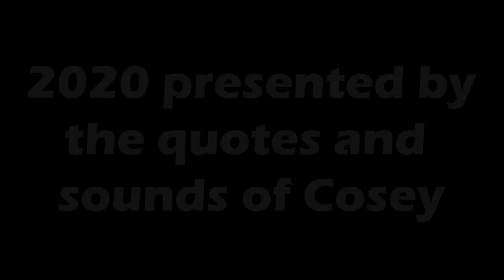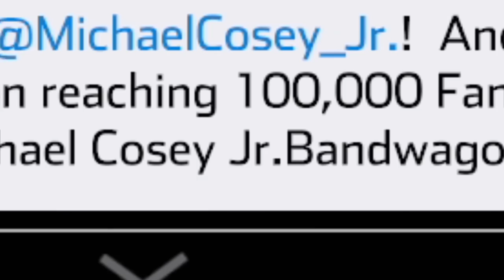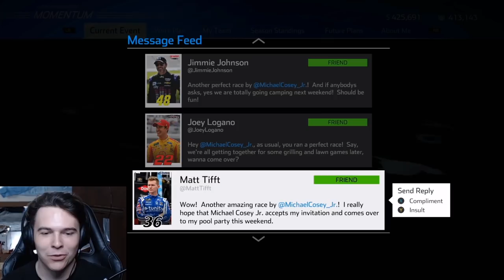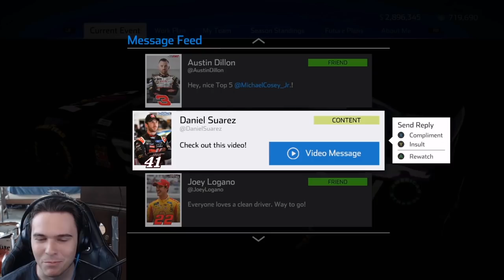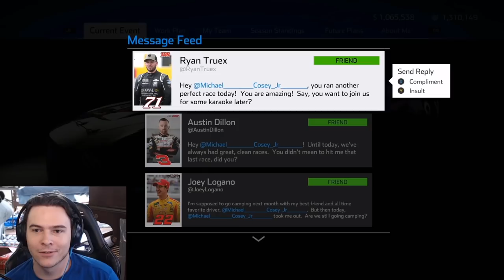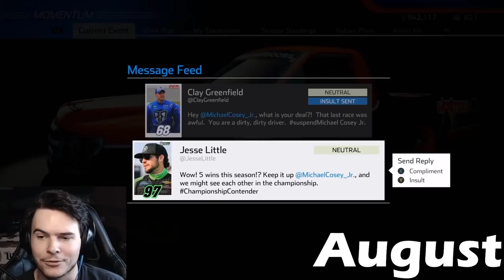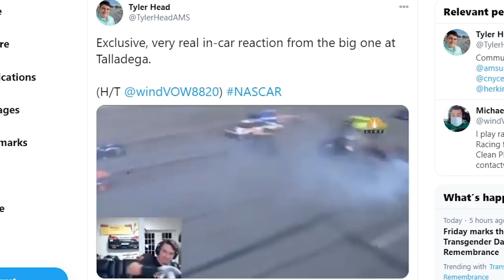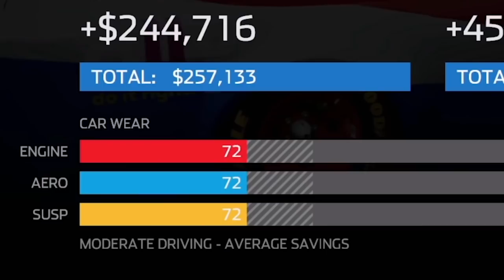WINDVOW8820 BEST OF 2020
Thank you to Prete for putting together this absolute masterpiece.